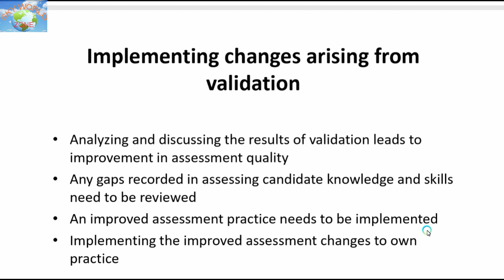implementing changes arising from validation